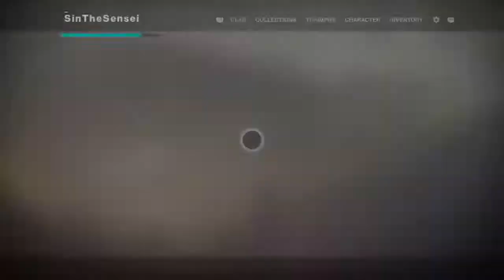Fuuuuusion HAAAAAAA!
Destiny 2